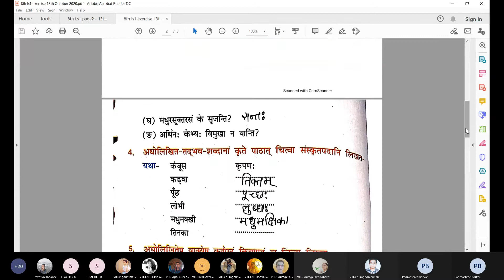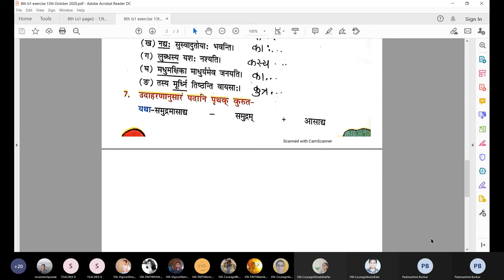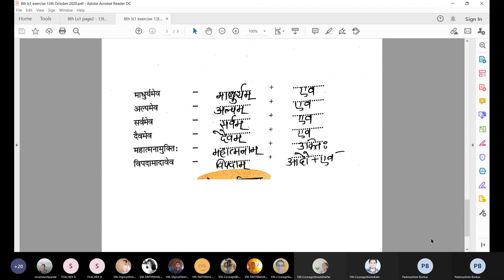8th Std Lesson No 1 Exercise 17th October 2020